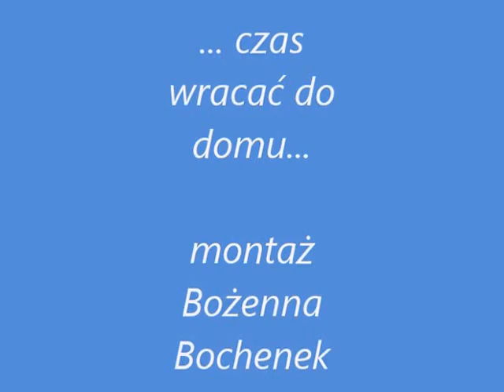Wycieczka rowerowa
Nareszcie wiosna, wyciągnęłam z piwnicy stary rower i w drogę...